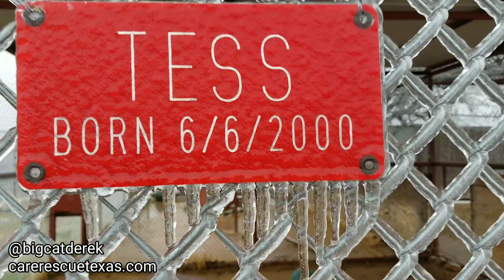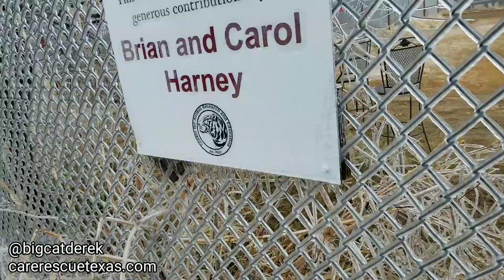Ice Ice Compound | WATC 364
- Vanilla Derek.
- Tornado trivia.
- The power went out.
- Tess...ticles...
- Weather Professor Derek has a lot to teach us.
- It was Derek's birthday yesterday. HAPPY BIRTHDAY, DEREK!

--About--
Hi, my name is Derek Krahn and I'm the Operations Director for the Center for Animal Research and Education (CARE), a non-profit big cat sanctuary in Texas. That's where I got the idea for the name, 'BigCatDerek'. As you can tell, I'm not very creative.

The videos I put on this channel are primarily centered around the CARE cats with which I am friends. I do two weekly webcasts here where I walk around the compound and ramble about random things and I also do a lot of color commentary over many of my videos - almost always unscripted.

Not gonna lie, a lot of people don't like me when they first watch my stuff. I have a certain 'energy' & delivery style which I guess is an acquired taste. The people who stick around get addicted to the content pretty hardcore. Seriously, it becomes their crack.

Welp, hope you get hooked!